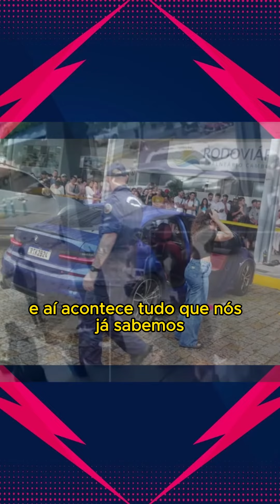O CASO DA BMW E OS 4 JOVENS [DETALHES]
Veja o que aconteceu de fato, na tragédia dos 4 jovens e a BMW 320i.
Racing 61  🏁🏎️- A sua parada obrigatória.
Sugestões ou parcerias? ⏬
Nos siga e aproveite nosso conteúdo.
@racingmeiaum insta
@racing0061 tikt0k
Parcerias ou publi? ⏬